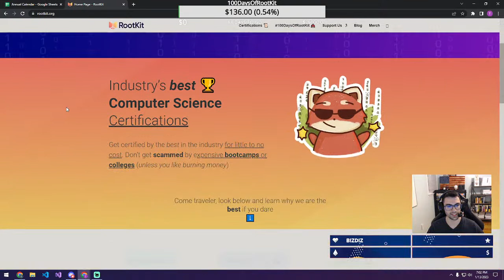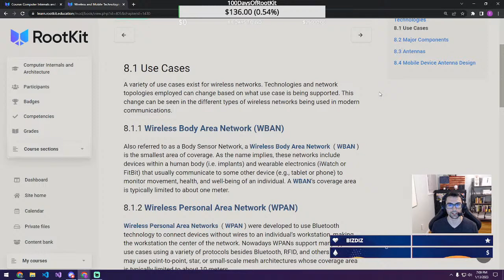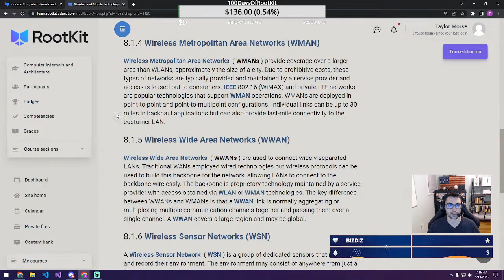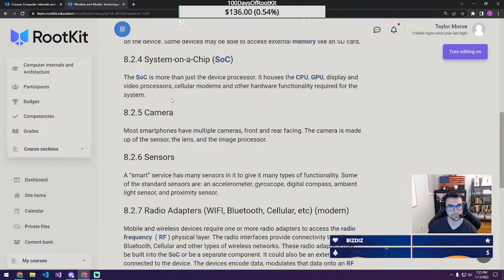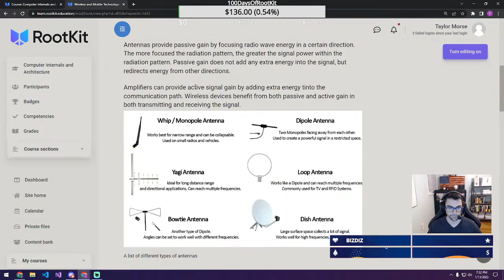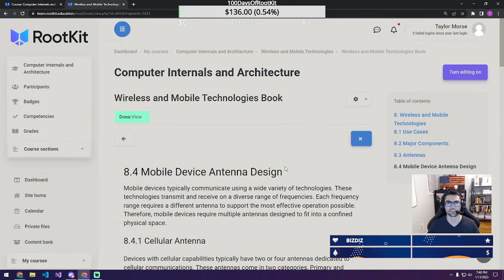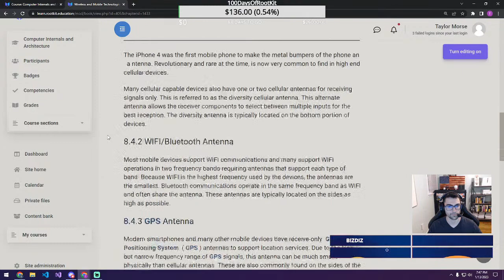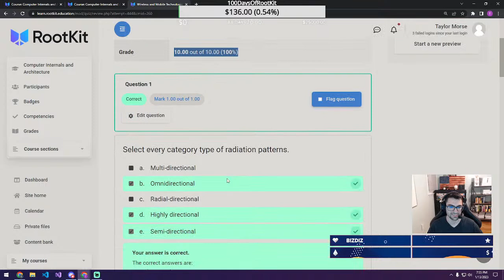Wireless and Mobile! - Day 13